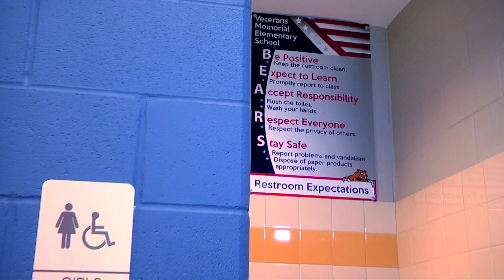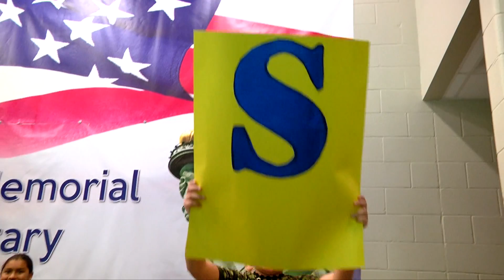Veterans Memorial Elementary PBIS Video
3 2 17

Veterans Memorial gets a visit from an unexpected familiar ghost.